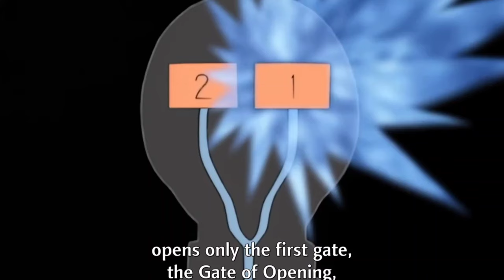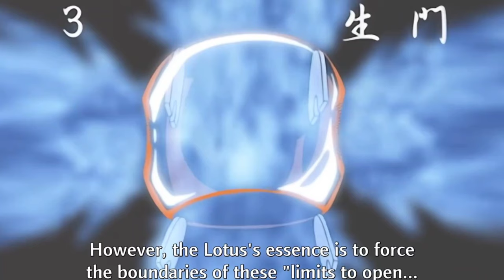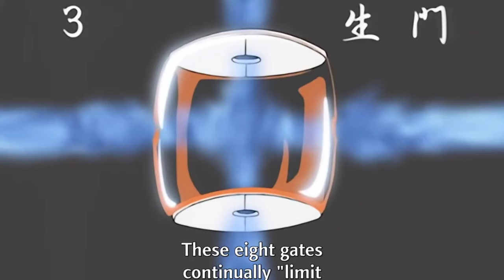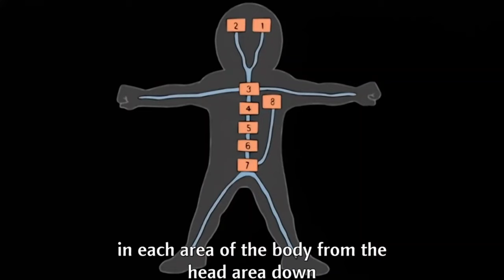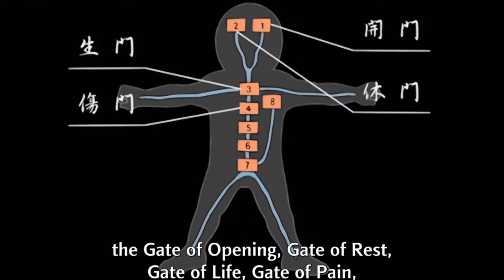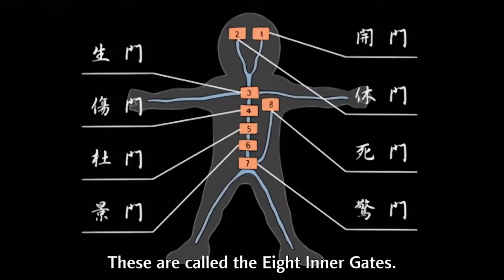What if Neglected Naruto Summons Kyuunbi in Chunin Exams | Part 1